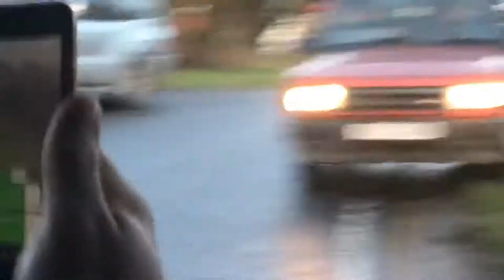Silky racing very good race boys watch it